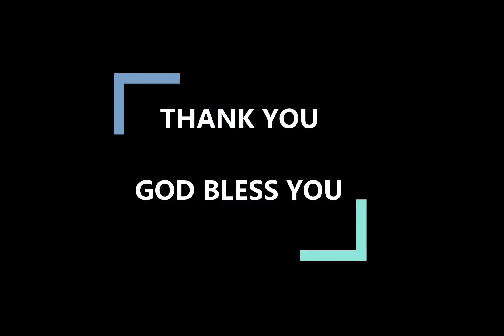WALKING IN THE LIGHT